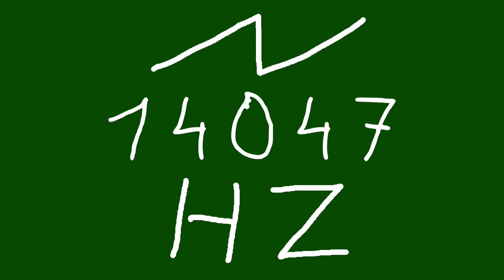14047 hz saw